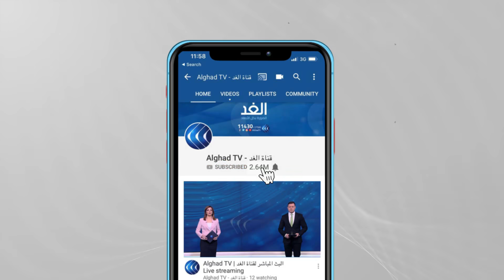دول التحالف الدولي ضد داعش تؤكد ضرورة توحيد جهود محاربة التنظيم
أعربت الولايات المتحدة عن دعمها لمبادرة طرحتها إيطاليا للتركيز على إفريقيا في المعركة ضد تنظيم داعش. وخلال مؤتمر وزاري للتحالف الدولي ضد التنظيم في روما ، قال وزير الخارجية الأمريكي أنتوني بلينكن أن نقاشا بخصوص سوريا جرى في اجتماع في روما لتجديد الجهود الدولية لمكافحة مسلحي داعش.. المزيد في تقرير كريمة الحلفاوي.